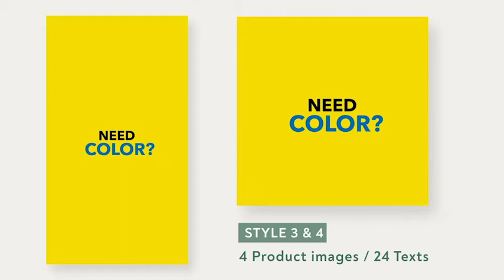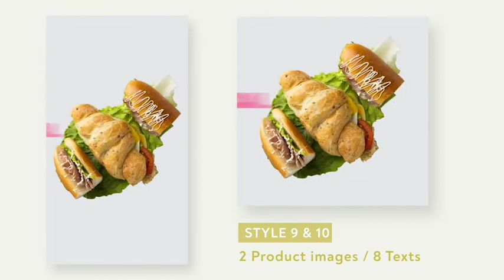Video Ads for Instagram Story & Post - After Effects Template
Video Ads for Instagram Story & Post is an After Effects templates pack that helps you promote your products with stunning posts and stories for your Instagram. The item contains 10 unique designs, with resolutions 1080×1920 and 1080×1080. You can apply this template for cosmetic products, food products, furniture products, and even clothes products.

After Effects Template Features:
- Editable with After Effects CC15 and above
- 1920×1080 Full HD & 1080×1080 resolution
- No plugin
- 5 Stories Comps & 5 Post Comps
- Easy custom
- Fast render
- Color Control
- Works with any frame rate
- Drag and drop your product images in
- Duration: 0:15